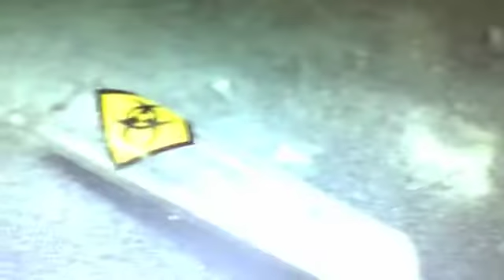Infected Trailer 2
An infectious, potentially deadly substance is exposed to the world leading some to die, and some to life; but not without strange side effects and consequences. Are they super heroes or are they victims too?